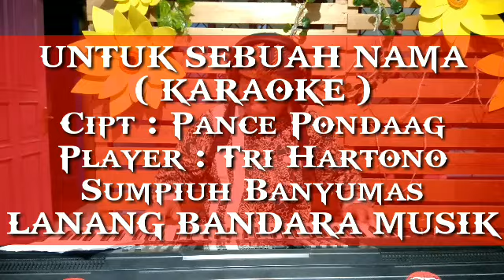UNTUK SEBUAH NAMA,KARAOKE KERONCONG POP,Tri Hartono,LANANG BANDARA MUSIK.Nada A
lagu Untuk Sebuah Nama ciptaan Pance Pondaag kini diaransemen kembali oleh trihartono dengan tujuan untuk melestarikan musik keroncong budaya asli Indonesia yang dipadukan dengan pop